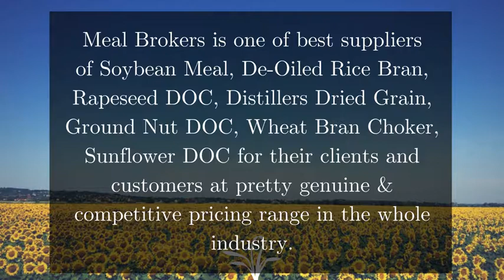Know the Composition of Sunflower Meal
This video tells you about the composition of the Sunflower Meal. It is also known as Sunflower Doc. It is one of the major protein meals used for livestock feeding. The sunflower meal is a byproduct of oil extraction from sunflower seeds. So, get to know the composition of Sunflower Doc and if you want to buy Sunflower Doc or Meal then visit Meal Brokers. It is one of the best Sunflower Meal suppliers in Indore.